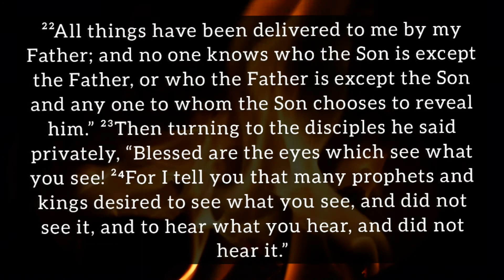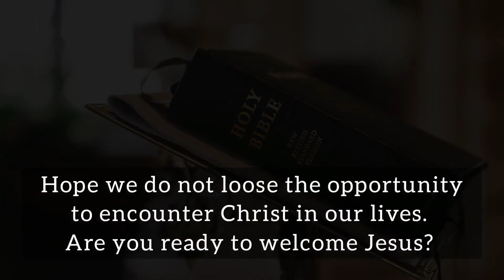Gospel of Luke 10:17-24 (October 3rd 2020, Saturday)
A daily reflection by Fr. Savio de Sales, October 3rd 2020, Saturday.

Luke 10:17-24
¹⁷The seventy returned with joy, saying, “Lord, even the demons are subject to us in your name!” ¹⁸And he said to them, “I saw Satan fall like lightning from heaven. ¹⁹Behold, I have given you authority to tread upon serpents and scorpions, and over all the power of the enemy; and nothing shall hurt you. ²⁰Nevertheless do not rejoice in this, that the spirits are subject to you; but rejoice that your names are written in heaven.” ²¹ In that same hour he rejoiced in the Holy Spirit and said, “I thank thee, Father, Lord of heaven and earth, that thou hast hidden these things from the wise and understanding and revealed them to babes; yea, Father, for such was thy gracious will. ²²All things have been delivered to me by my Father; and no one knows who the Son is except the Father, or who the Father is except the Son and any one to whom the Son chooses to reveal him.”  ²³Then turning to the disciples he said privately, “Blessed are the eyes which see what you see! ²⁴For I tell you that many prophets and kings desired to see what you see, and did not see it, and to hear what you hear, and did not hear it.”

Credits:
Video by Motion Places - Free Stock Video from Pexels
Rosay - Rahul Borges